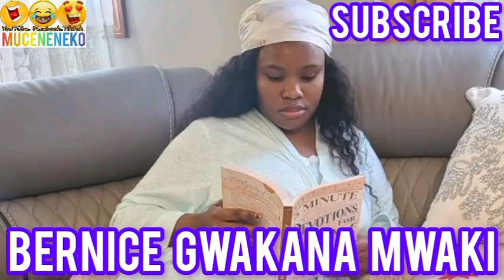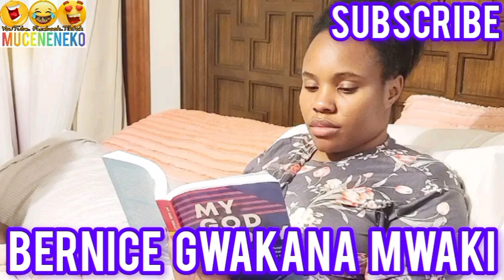WAAAH!😲BERNICE GÛCAMUKA NI EDDAY NA KAREN 🥱